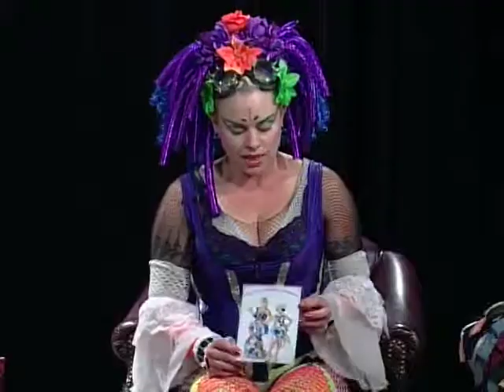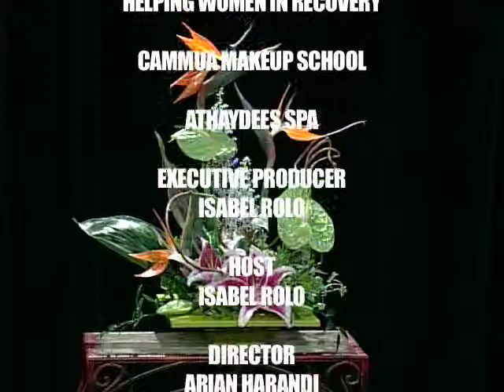Let It Shine Show upcycling with Alexandra Underhill